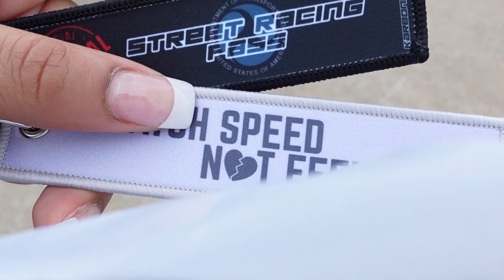TX2K Vlog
First TX2K! We had a blast & met some really cool people

Xoxo Dee